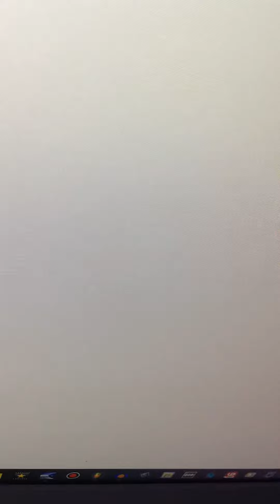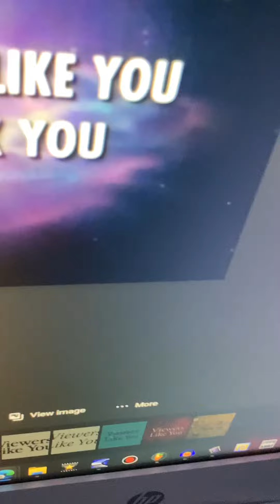Toy Story 3 Funding Credits